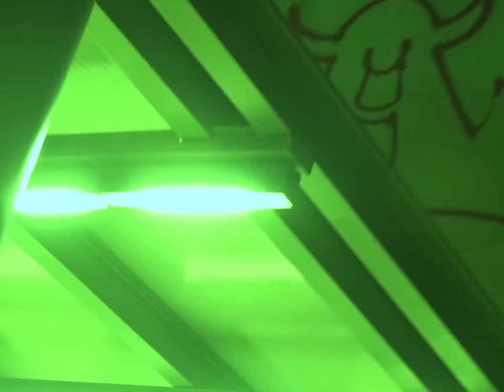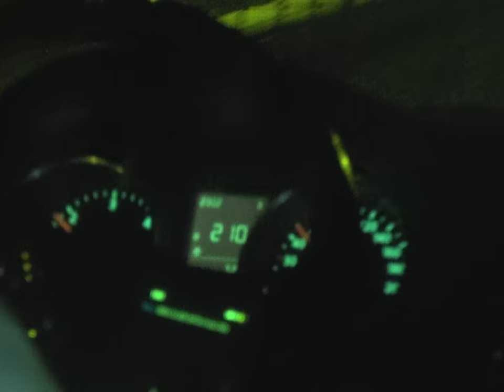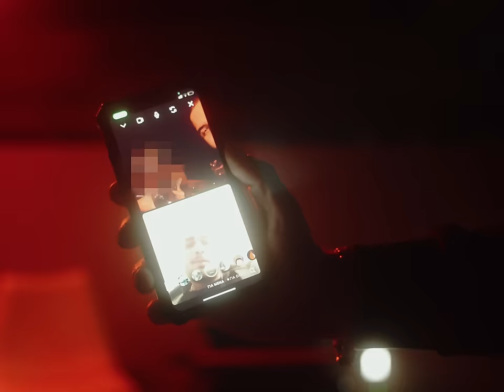Arawl x Bres - FTP (Official Music Video)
Arawl , Bres - FTP (Official Music Video)

Lyrics & Vocals by Arawl , Bres
Produced by Sakir Beats
Recorded, Mixed & Mastered by Petros Vinakos at Destiny Studio Athens
Directed by Muerte